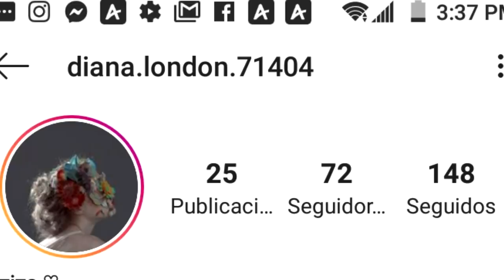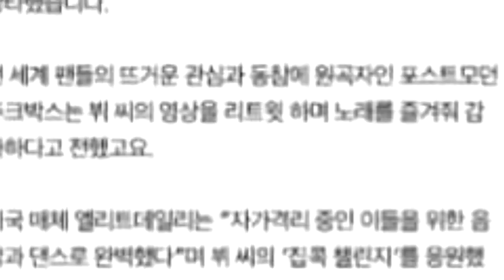MALAS NOTICIAS PARA BTS BUENAS NOTICIAS PARA BAD BUNNY | LLEGAMOS A 75 MIL SUBS + REGALO DE BTS